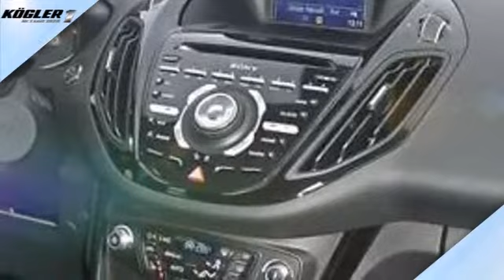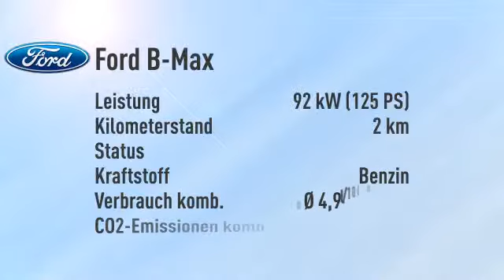Ford B-Max B-MAX 1.0 EcoBoost Titanium/Navi -22%